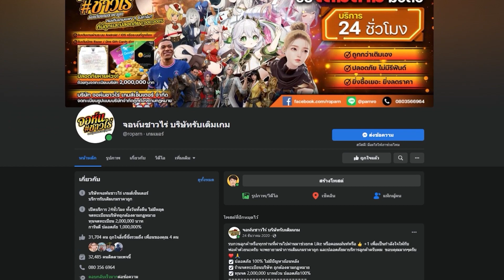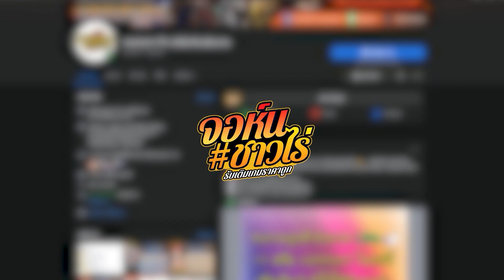Shimmery Saga เกมมือถือ Idle RPG จัดทีมต่อสู้ตัวละครน่ารักลายเส้นสวย ใครอยากลองเชิญได้เลย !!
✨IOS : -